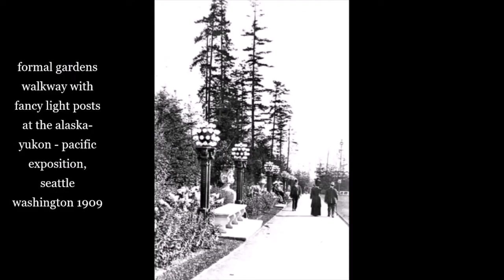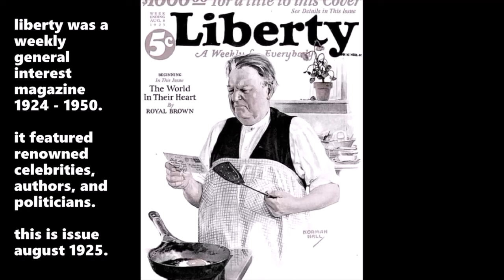Discovering Old Photos of Past Historical Times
interesting old photographs.. many over 100 years ago.. thank you for visiting my channel.